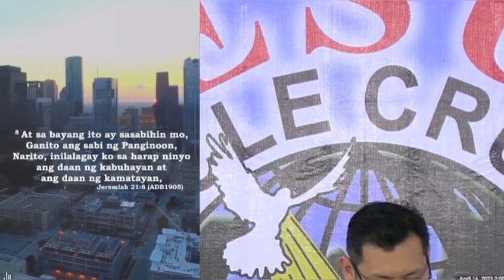JMCIM Preaching (Make the Right Decision )by: Beloved Preacher Sherwin Casuga)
Praise the Mighty Name of our Dearest Jesus! Glory to God!
April 16, 2023, Sunday General Service
Through the Leading Prayer of our Dearly Beloved Honorable Pastor Wilde E. Almeda, Beloved Honorable Assistant Pastor Lina C. Almeda, and the Beloved Almeda Children.